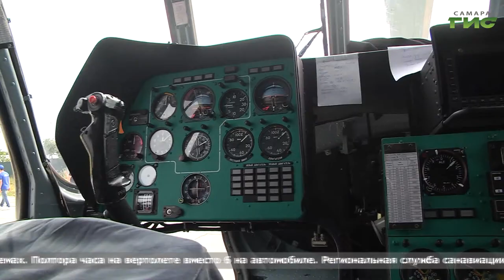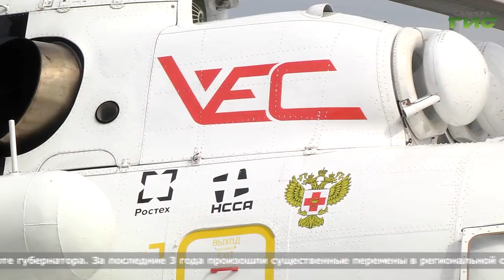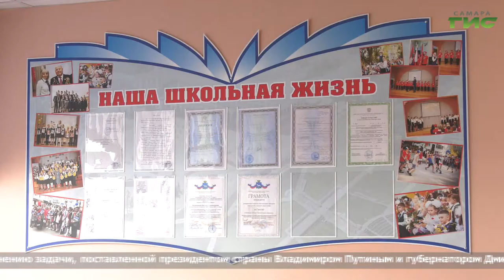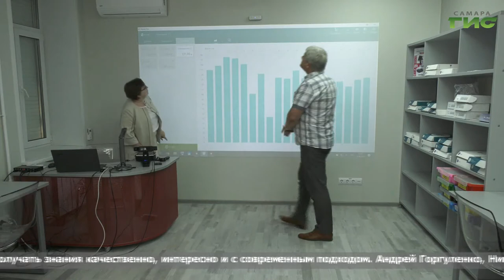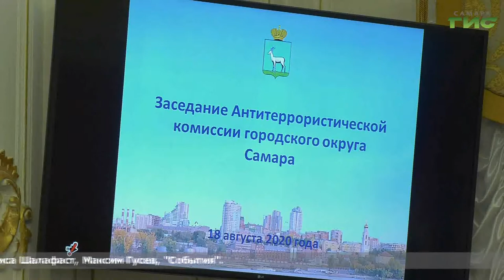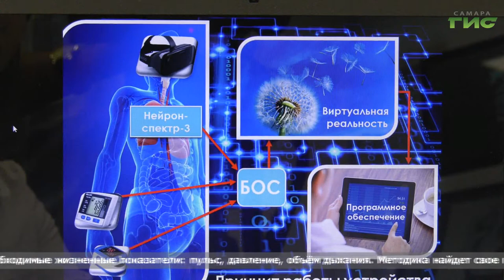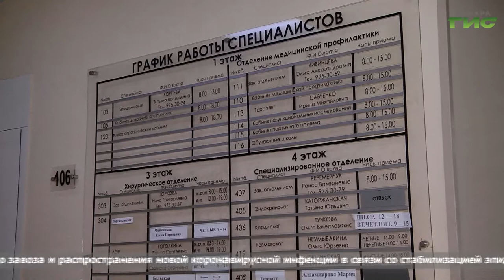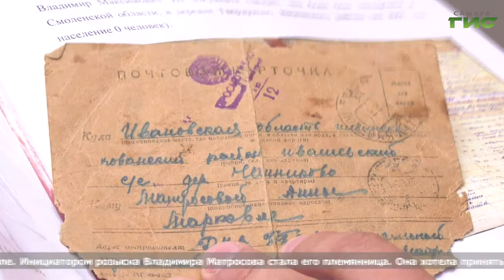"События" (Неделя в Самаре) от 22.08.2020